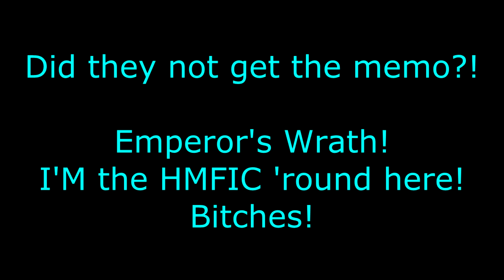Jasia's Makeb Experience in two minutes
Are you a high powered gamer that enjoys flavored energy drinks?!  Try XS brand energy drinks!

Game Time codes to your e-mailbox in minutes 24 hours a day!!
Sick of subscription plans, but don't want to spend gas money driving to the store for game codes?  Game codes to your email inbox in minutes!

Quick round up of how the Makeb Expansion went down in my mind.  RP-ing on an PVP server ;)

Jump to's:
0:02 none to speak of except...
1:48 You better recognize!